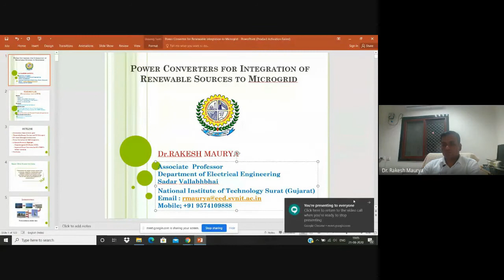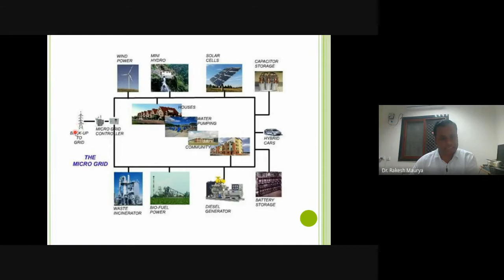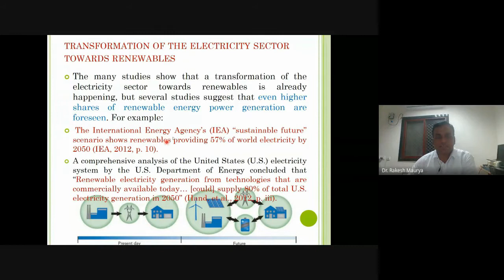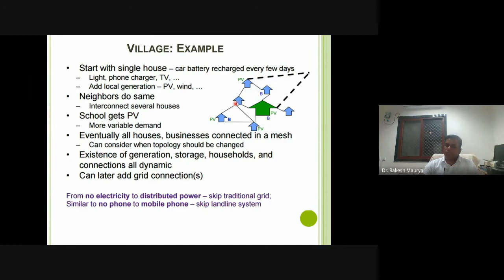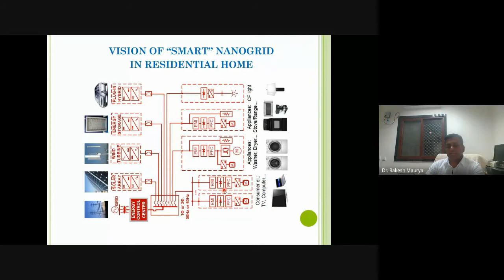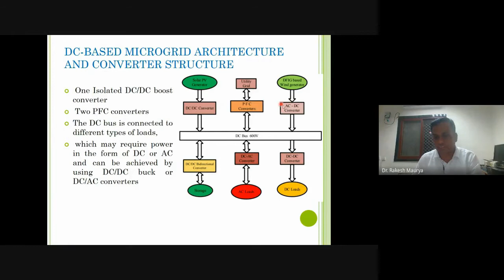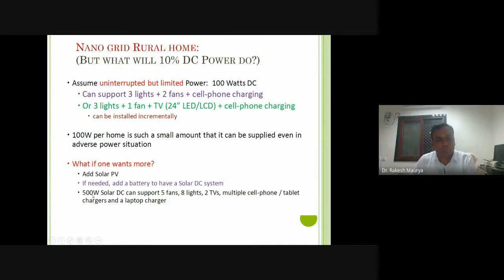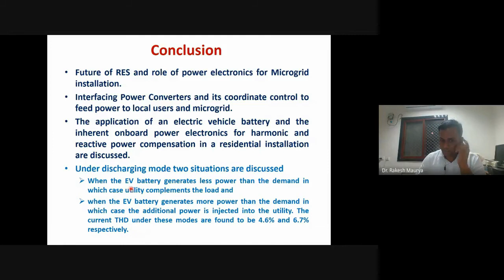Webinar on Power Converters for Integration of Renewable Sources to Microgrid by DR. Rakesh Maurya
The Institution of Engineers (India), Bahrain Chapter hosted a webinar on August 21th, 2020, on the topic of Power Converters for Integration of Renewable Sources to Microgrid. The webinar was presented by Dr. Rakesh Maurya who is an industry expert in the field of Power converters and has extensive knowledge in the field. He is also, Associate Professor, Electrical Department at Sardar Vallabhbhai National Institute of Technology.

Through this webinar Dr. Rakesh will present a complete understanding of challenges and solutions to the challenges in the field of Power Integration.